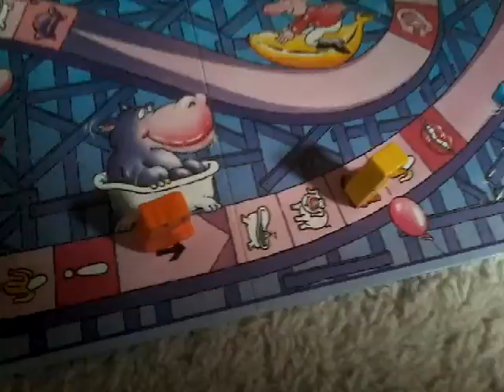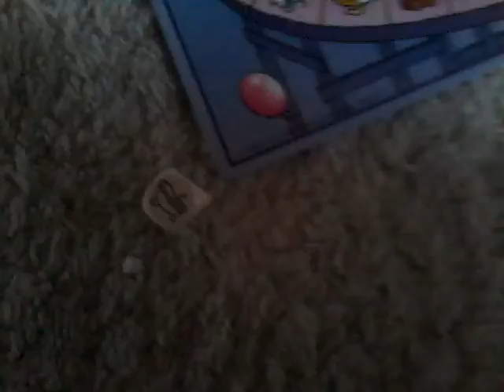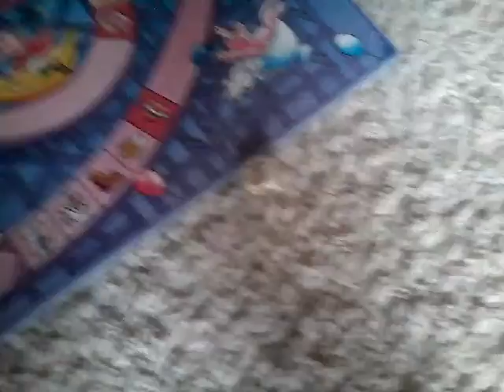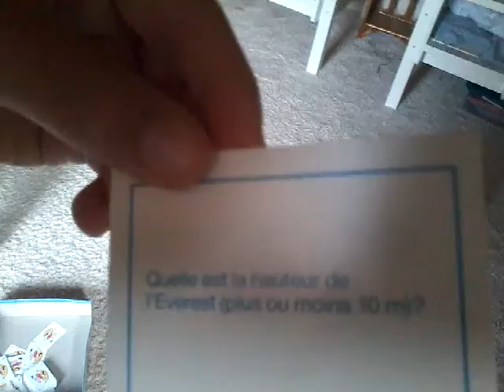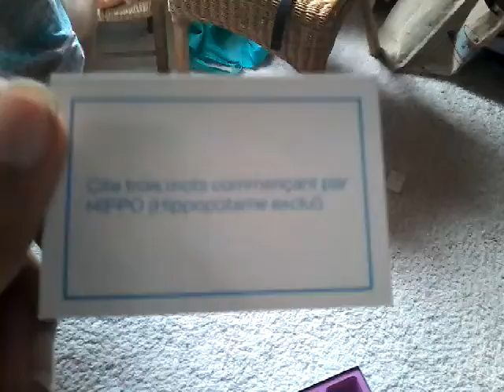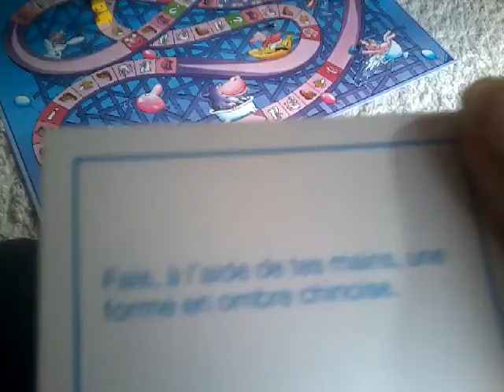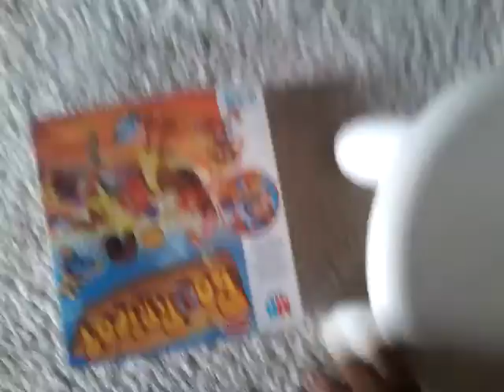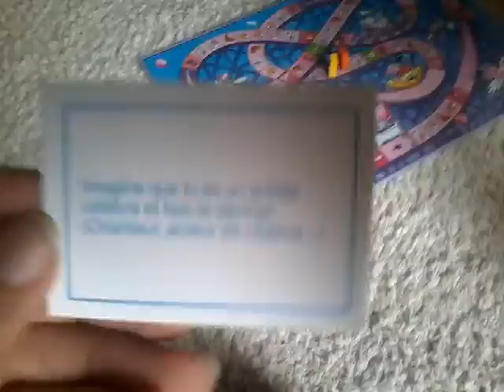Shelou Folie ( le jeu shelou ) ft Pauline